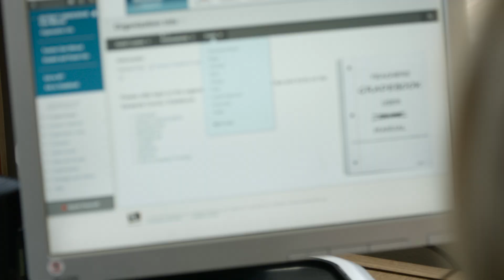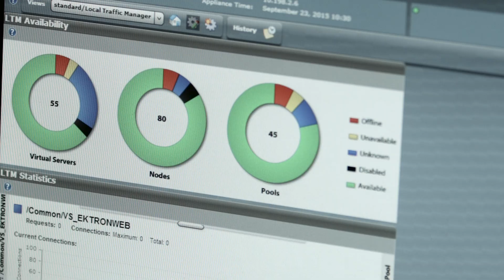Sarasota County Schools Strengthens Data Security with F5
A distributed denial-of-service (DDoS) attack created security concerns and outages for Sarasota County Schools. The organization worked with F5 to implement a robust security solution and stopped the attack at its source. The result has been no downtime and no successful DDoS attacks to date.